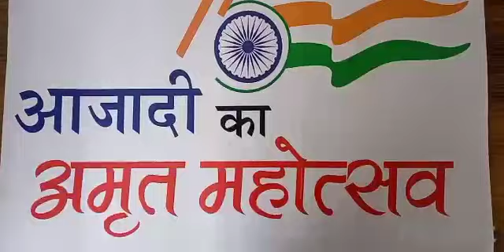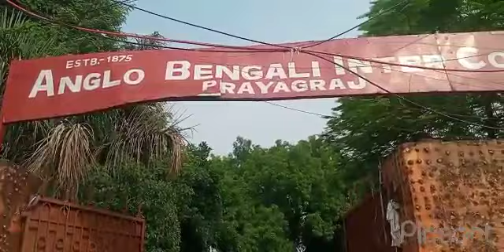आजादी का अमृत महोत्सवajadi ka Amrit mahotsav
Anglo Bengali Inter College,
आजादी का अमृत महा उत्सव